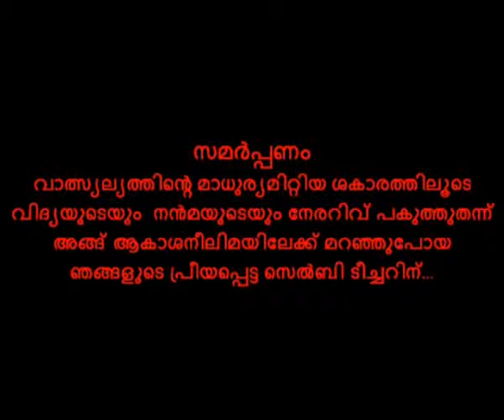Fatima Mata National college Royal Chemicoz-Reunion Part 1